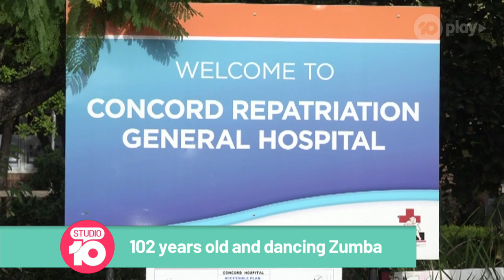102-Year-Old Dancing Zumba Star | Studio 10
We meet 102-year-old Sheelagh Good who despite suffering a fractured hip, is still living life to the fullest with the help of a special hospital program.